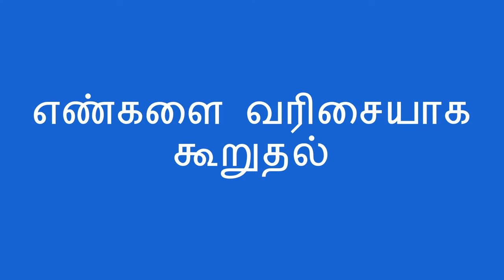எண்ணிக்கொண்டே கைதட்டுதல் - Count and Clap (Tamil)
குழந்தை எண்களை சரியான வரிசையில் சொல்ல உதவுவதற்கு ஒரு வேடிக்கையான கைதட்டல் முறையை பயன்படுத்தலாம். இது எண்ணுதல் மற்றும் கணித பாடத்தை புரிந்துகொள்வதற்கு முதற்படியாக அமையும்.

Tamil translation by C. Padmavathi, and Jeyapadmini Jaya Prakash. Narration by Charumathi Saravanan

You can help a child practice saying numbers in order with a fun clapping activity. This is an early step to learn counting and math.